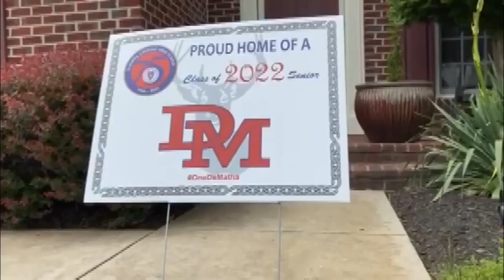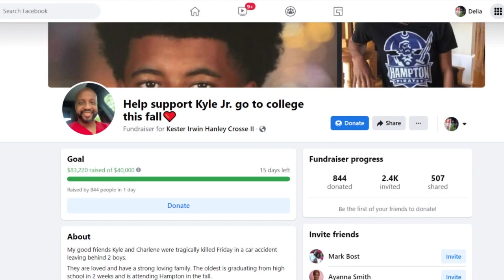Their parents were killed in a crash. Their friends have collected thousands to pay tuition.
An online fundraiser has collected more than $100,000 to help pay tuition for Kyle Junior and Knico Savage.  The teenagers' parents, Charlie and Kyle Savage, were killed in a car crash near their Bowie, Maryland home over the weekend.